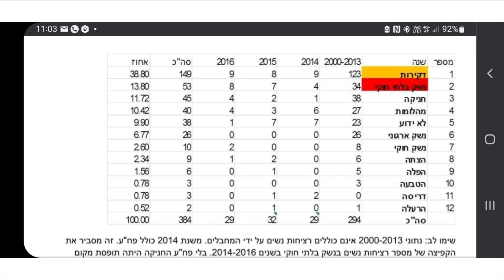"שלוש בריבוע" עם גלעד אלפר, פרק 27: עו"ד תמיר דורטל על נשק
0:00 מבוא
01:10 מה תמיר למד מהדיונים של הוועדה לביטחון פנים, וכיצד הוא תרם לאישור התקנות החדשות?
22:33 מהן התקנות החדשות לרישוי נשק?
29:10 טיעונים בעד ונגד נשק בידי הציבור.

דיברתי עם עו"ד תמיר דורטל על תקנות הנשק החדשות, טיעונים בעד ונגד אחזקת נשק ועל החוויות שלו מהדיונים בוועדה לביטחון פנים שאישרה את התקנות החדשות.

תמיר הוא עו"ד המומחה בין היתר לרישוי נשק, מורה, ומפיק הפודקאסט "על המשמעות".

הפודקאסט "שלוש בריבוע" הוא על קפיטליזם, ליברליזם קלאסי, כלכלה, ראיונות, ניתוח אירועי השבוע שחלף, סרטים, סדרות טלוויזיה וכל מה שיעלה על דעתי. הכוונה היא לשדר פרק חדש כל יום שלישי ב-9 בערב בלינק